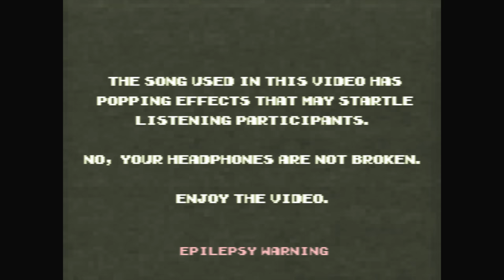1989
CLICK FOR LINKS AND SONG USED

The revenue I only get in any regard from my content is from Twitch subscribers and generous donations from the viewers that watch my content and want to support me further.